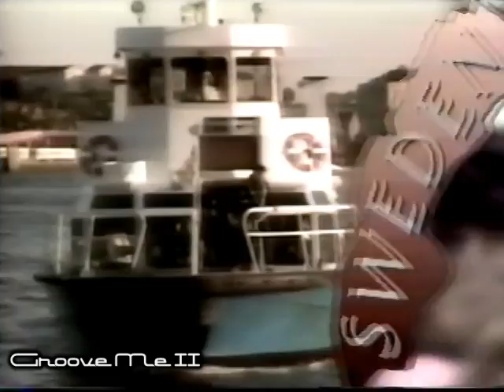R.I.P. Michael Jackson